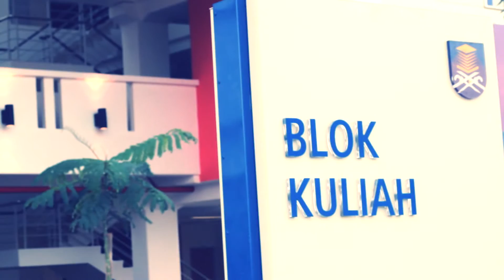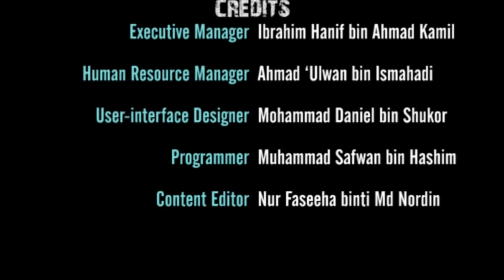UiTM Touch-N-Go Attendance (NFC Attendance System)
NFC refers to Near Field Communication which is available on most modern smartphones. The best example of NFC system is the Touch N Go system. As UiTM student's matrix card contain RFID chips which can be read using NFC smartphones, we would like to implement this into an attendance system. Called NFC Attendance System ( N.A.S ).
Engineered by the degree students in Multimedia Computing CS233/CS253

This is a video proposal for Software Engineering course in Faculty of Computer and Mathematical Sciences, UiTM.